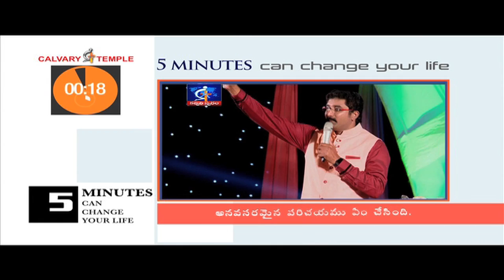What happened with unnecessary relations..